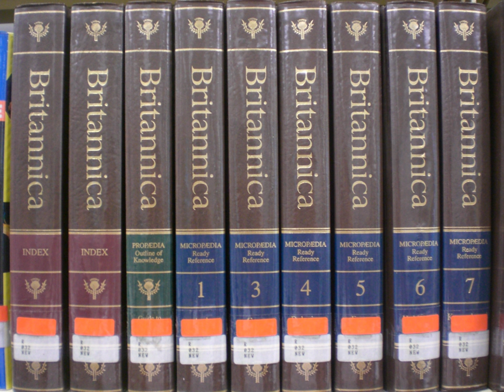The Treasury of Lives: Biographies of Himalayan Religious Masters | Wikipedia audio article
00:00:14 1 Background
00:02:10 2 Authors

- Socrates

SUMMARY
The Treasury of Lives is an online, open access, peer reviewed, biographical encyclopedia of historical figures from Tibet, Inner Asia, and the Himalayan Region.